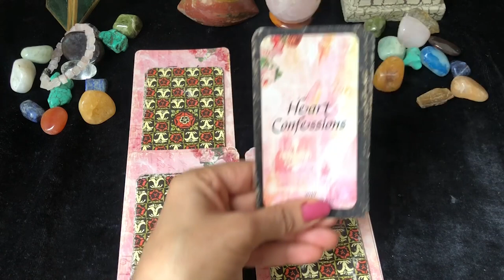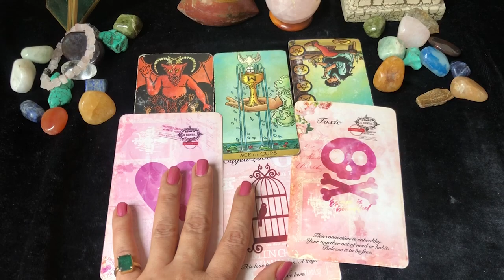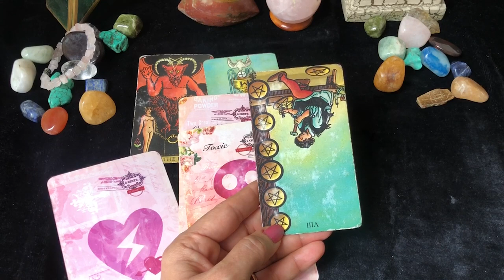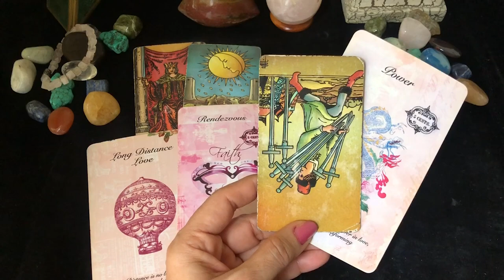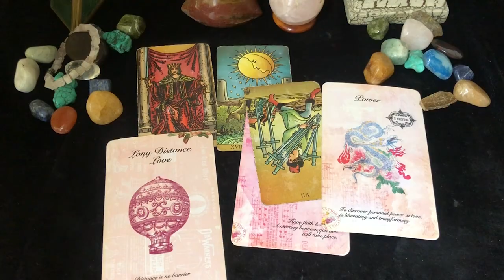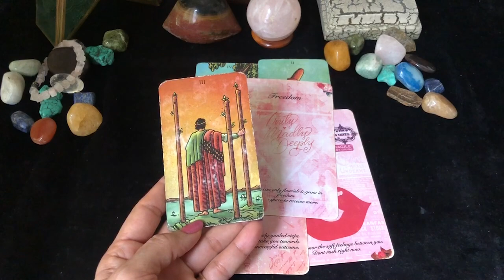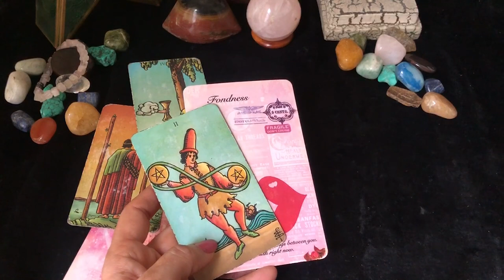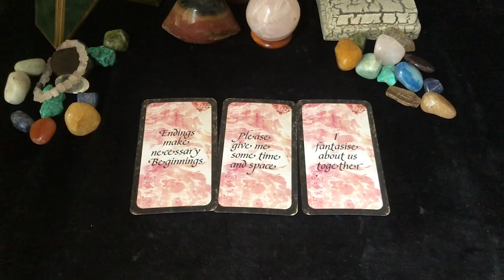Valentine Special 💕: Taurus (Vrishabha) Love Tarot Reading | Feb 2022 | वृषभ राशि लव लाइफ़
💕 Taurus (Vrishabha) Love Tarot Reading | February 2022 | वृषभ राशि लव लाइफ़  | Love & Relationship